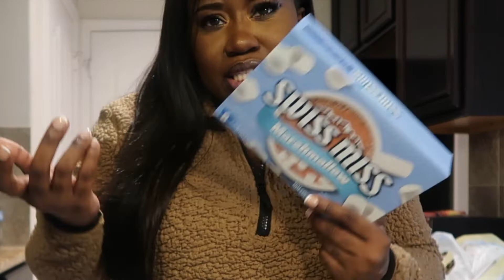VLOGMAS DAY 1: I SPENT WAYY TOO MUCH MONEY SMH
Hey guys! HAPPY VLOGMAS ❤️💚Welcome to or back to my channel!

Amazon storefront :